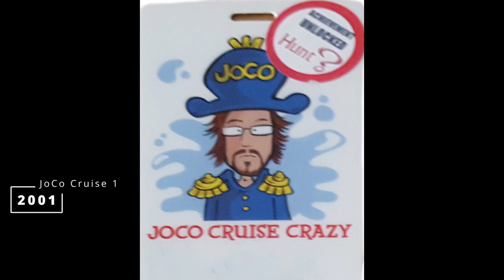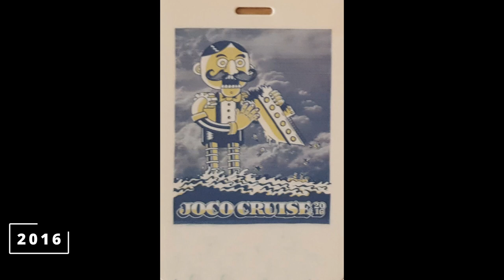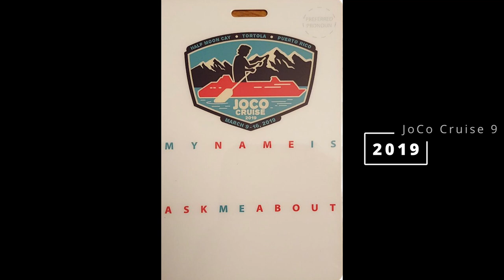11 Years of Sailing on the JoCo Cruise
*I know that the dates for Cruises 1-3 are incorrect.  Should be 2011, 2012, and 2013.  Sorry!
Curated Slide show of 11 years worth of JoCo Cruise photos
Photo Credits: Steve Petrucelli and Atom Moore
Music: Jonathan Coulton I Crush Everything, The Future Soon, When You Go